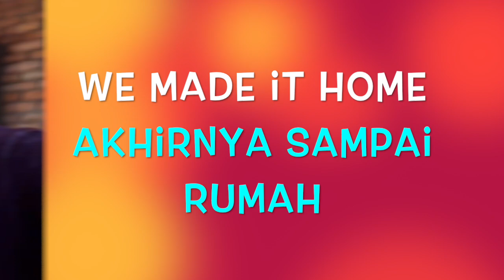Meggi First Drive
This video is about Megan Domani first Drive in her own Car..